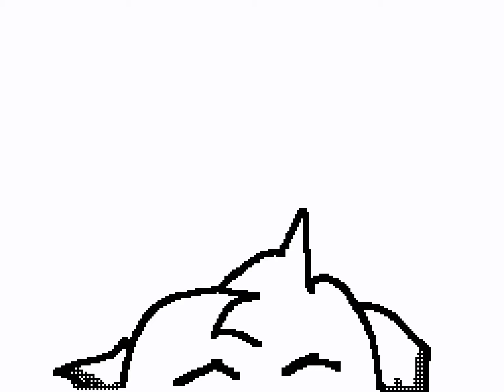𝒸𝒶𝓇𝒶𝓂𝑒𝓁𝓁 𝒹𝒶𝓃𝓈𝒾𝓃𝑔 ❦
song: "discord" by the living tombstone, thansk for watching